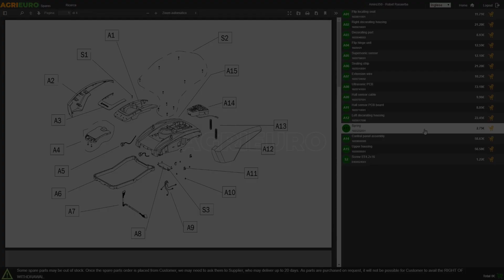Presentación: Podadora manual de batería Volpi Predator PVS5100 - 2x 14.4V 2.5Ah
Aquí dejamos un video de presentación de la Podadora manual de batería Volpi Predator PVS5100 - 2x 14.4V 2.5Ah, realizada directamente por los técnicos de AgriEuro para mostrarte las principales características del producto.

0:00-0:05 Introducción
0:05-0:11 360° del producto
0:11-0:33 Desembalaje
0:33-0:38 Pedir recambios
0:38-1:25 La máquina montada
1:25-1:32 360° del producto
1:32-1:40 Fin
La podadora Volpi PVS5100 14,4V 2,5 Ah es un máquina eléctrica inalámbrica, para los amantes de la jardinería y para aquellos que tienen que realizar trabajos de poda. Gracias a su tamaño reducido, es más fácil de usar que las podadoras de gasolina normales.

Este modelo de podadora cuenta con un doble interruptor de seguridad para evitar el funcionamiento accidental de la cadena.

Cuenta con una cadena de 1/4" con protección y espada de 5" y una empuñadura ergonómica que, gracias a la protección para la mano, aporta mayor seguridad.

El depósito de aceite está integrado y el nivel es claramente visible desde el exterior, para una lubricación automática eficiente.

Su peso limitado la hace versátil y ligera, adecuada para realizar varias operaciones de poda.

Además de la práctica maleta con la que llevar todo lo necesario para su uso, se suministran 2 baterías de litio de 14.4V 2.5Ah con cargador adjunto.

Casi no necesita mantenimiento gracias al motor sin escobillas y su peso reducido le confiere una excelente maniobrabilidad para trabajos de corte domésticos.

Esta herramienta es ideal para los aficionados más exigentes y entusiastas de la jardinería. Este producto te permite trabajar sin cables, con un peso de apenas 1,5 kg (1,3 kg sin batería) y una espada de 9 cm.

Gracias a esta podadora tendrás las siguientes ventajas:

- No hay cables de alimentación
- No hay gas de escape
- Bajo nivel de emisiones sonoras
- Maniobrabilidad y confort